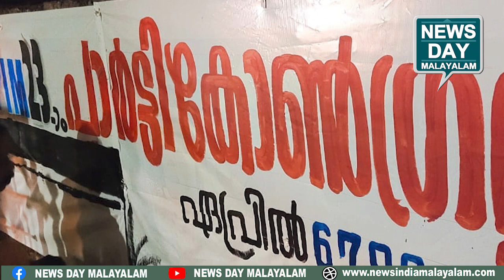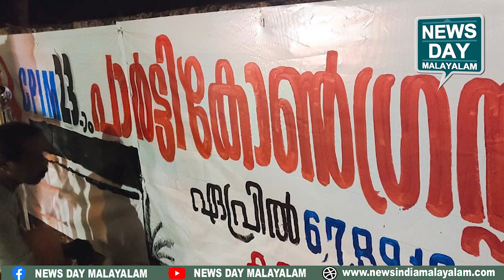ഇരു കൂട്ടരും സഖാക്കള്‍ക്ക് വേണ്ടപെട്ടവര്‍ NEWS DAY MALAYALAM